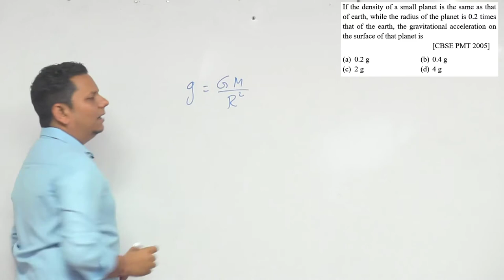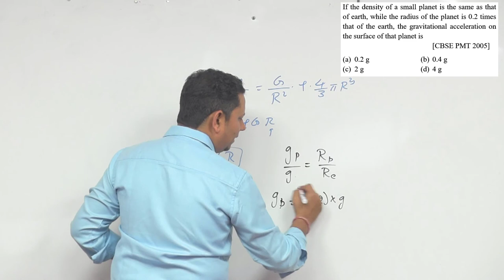If the density of a small planet is the same as that of earth, while the radius of the planet is 0.2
If the density of a small planet is the same as that of earth, while the radius of the planet is 0.2 times that of the earth, the gravitational acceleration on the surface of that planet is